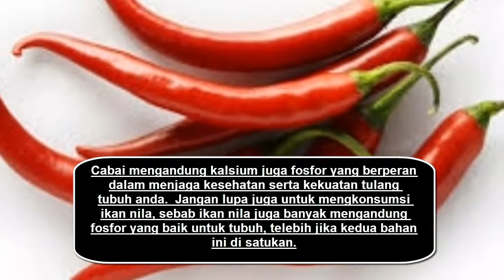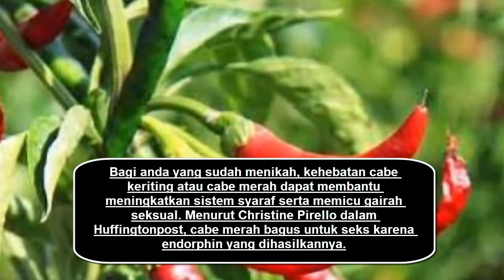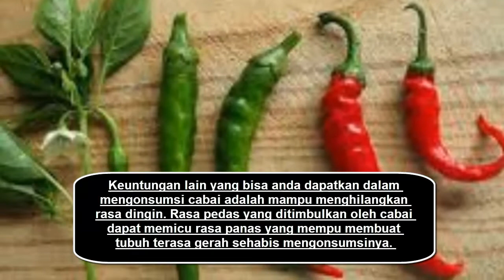Khasiat CABE KERITING - Buat Kesehatan Tubuh Manusia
Hy guys...